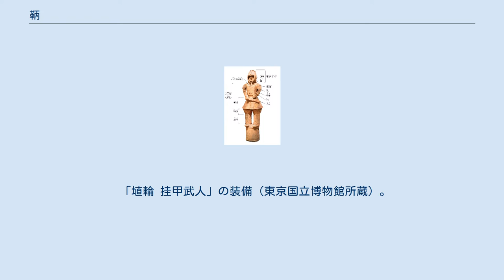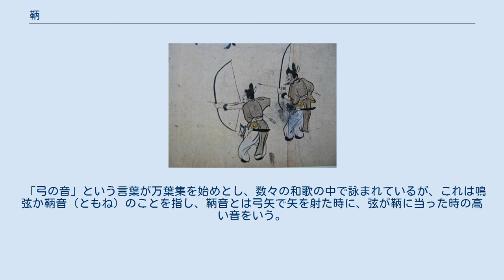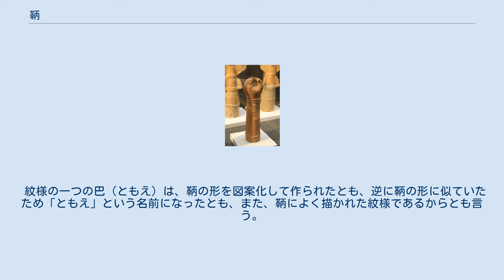鞆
鞆を着用した射手（『年中行事絵巻』より）。
 鞆（とも）とは、弓を射る時に左手首の内側につけて、矢を放ったあと弓の弦が腕や釧に当たるのを防ぐ道具である。
古語では「ほむた・ほむだ」といい、鞆という字は国字である。
 鞆形埴輪。
芝山古墳・はにわ博物館（千葉県山武郡芝山町）所蔵。
 「埴輪 挂甲武人」の装備（東京国立博物館所蔵）。
鞆は左腕の籠手に巻かれている。
 革製の丸い形で、革紐で結びつける装身具・武具である。
鞆の歴史は古く、古墳時代の形象埴輪の中には鞆そのものを象った「鞆形埴輪」が存在し、群馬県前橋市の中二子古墳（大室古墳群）出土例や、静岡県磐田市の堂山古墳出土例（静岡県指定有形文化財）などが知られる。
また東京国立博物館所蔵の国宝「埴輪 挂甲武人」は、左腕の籠手の上に鞆を装着しており、群馬県太田市のオクマン山古墳の「埴輪鷹匠」と呼ばれる鷹をとまらせた人物埴輪には、腰から提げた鞆が表現されている。
なお正倉院には、奈良時代の革製の実物が伝わる。
 古代日本では用いられていたが、中世ごろには実用では用いられなくなっており、武官の儀礼用となった。
 「弓の音」という言葉が万葉集を始めとし、数々の和歌の中で詠まれているが、これは鳴弦か鞆音（ともね）のことを指し、鞆音とは弓矢で矢を射た時に、弦が鞆に当った時の高い音をいう。
 日本の弓矢神として知られる応神天皇は、鞆を携えて生まれたとされ、それゆえに生まれながらの武神であるといわれ、誉田別尊（ほむたわけのみこと）、大鞆和気命（おおともわけのみこと）。
誉田天皇（ほむたのすめらみこと/ほんだの－）という別称も持っている。
 広島県福山市の地名「鞆町」や「鞆の浦」の由来である。
 紋様の一つの巴（ともえ）は、鞆の形を図案化して作られたとも、逆に鞆の形に似ていたため「ともえ」という名前になったとも、また、鞆によく描かれた紋様であるからとも言う。